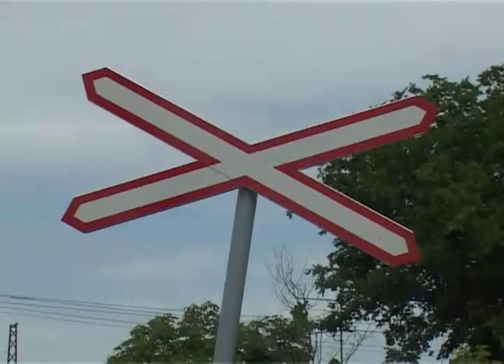Pružni prelaz bez spuštene rampe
Našoj redakciji obratili su se pojedini sugrađani koji su svedočili situaciji kada je na pruzi Subotica-Sombor prošao voz preko putnog prelaza u trenutku kada rampa nije bila spuštena. Ovakve situacije dešavaju se noću i to na pružnim prelazima koji po mišljenju ljudi iz Železnice nisu suviše frekventni. Pomenuti pružni prelaz je obeležen polu branicima i branicima, kao i Andrijinim krstom, što podrazumeva da vozači drumskog saobraćaja moraju da se zaustave pre prelaska pruge, bez obzira na to što rampa nije spuštena, što je po rečima ljudi iz Železnica Srbije jasno propisano saobraćajnim pravilnikom.

Ovo je jedan od putnih prelaza na pruzi Subotica-Sombor gde se tokom noći rampa ne spušta, iako po redu vožnje ovuda prolazi jutarnji voz koji kreće u 3 sata posle ponoći. S obzirom na to da je pružni prelaz jasno obeležen saobraćajnim znacima, vozači su dužni da pre prelaska pruge, zaustave svoje vozilo. Za razliku od večeri, kada se rampa ne sušta, vozači se žale da je tokom dana predugo spuštena.

U preduzeću Železnica Srbije navode da po propisima ovog preduzeća pružni prelazi mogu biti obeleženi na različite načine i različitim sistemima, zavisno od frekvencije drumskog i železničkog saobraćaja.

Bez obzira bila noć ili ne, ukoliko nailazite na pružni prelaz svojim vozilom, najsigurnije je da se zaustavite neposredno pre prelaska pruge, kako bi se uverili da voz nije u blizini. Pogotovo obratite pažnju, ukoliko prelazite pružni prelaz koji ne poseduje polubranike ili branike, nego isključivo saobraćajne znakove. Na takvim mestima mnogo češće se dašavaju saobraćajne nezgode, iako je pru\ni prelaz pravilno obeležen.